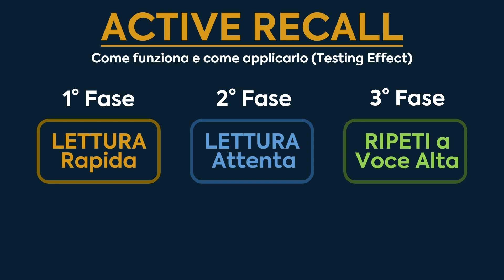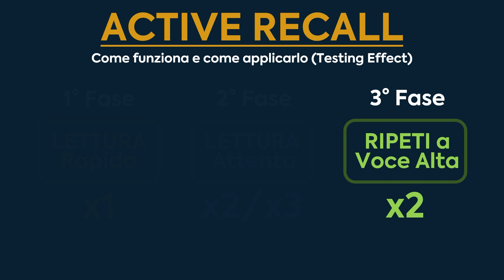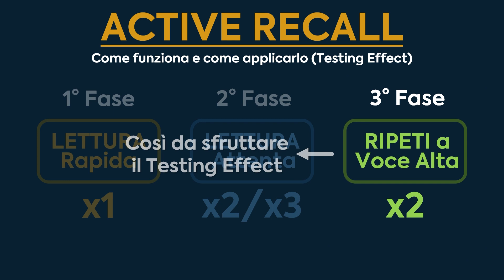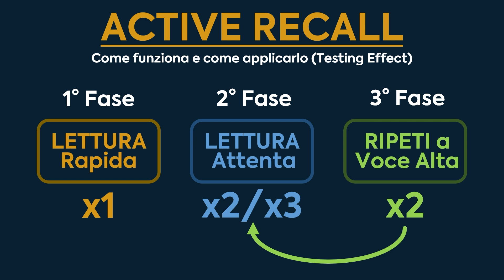Active Recall: Come Funziona una delle Migliori Tecniche di Studio (Testing Effect)